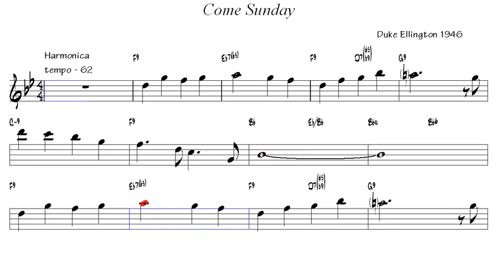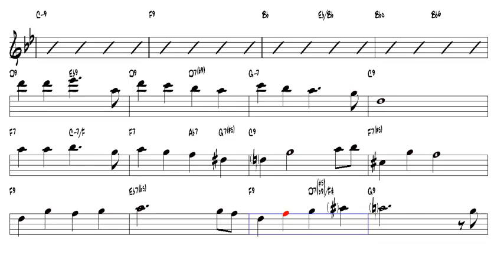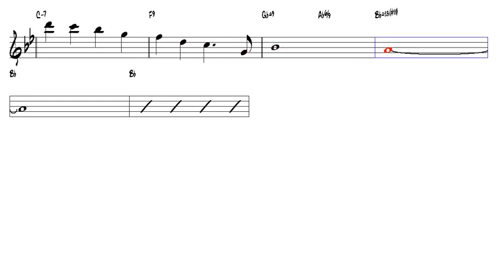Come Sunday Duke Ellington 1946 Harmonica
Welcome to our Tenor Saxophone YouTube channel, where our goal is to help aspiring musicians learn and improve their skills on the saxophone. Our channel is packed with instructional videos, sheet music, and backing tracks, all designed to help you progress and achieve your goals.

Our expert instructors are passionate about sharing their knowledge and expertise with you, and are dedicated to providing you with the guidance and support you need to succeed. Whether you're just starting out on your musical journey or you're a seasoned player looking to take your skills to the next level, our videos and resources are sure to be of immense value.

We look forward to helping you develop your skills and achieve your musical dreams!